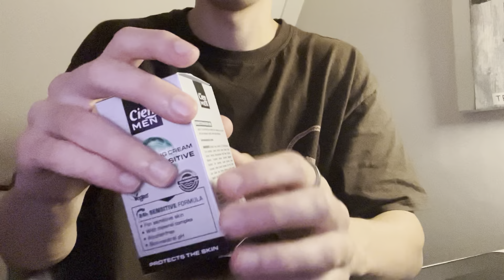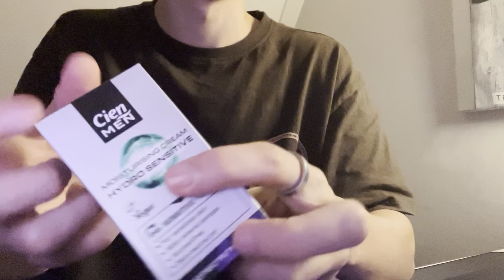Lofi asmr - Shower products tapping and lid sounds